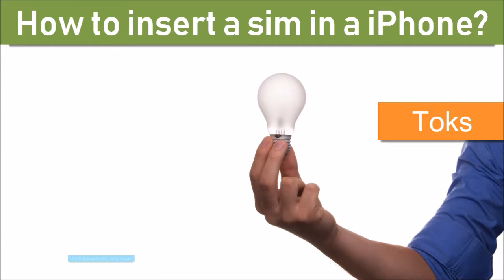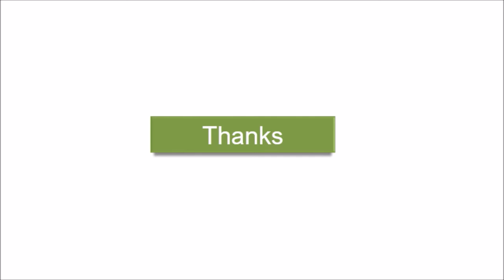How to install sim in any iphone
How to install sim in iphone 4/ 4s /5 /5s /6 /6plus